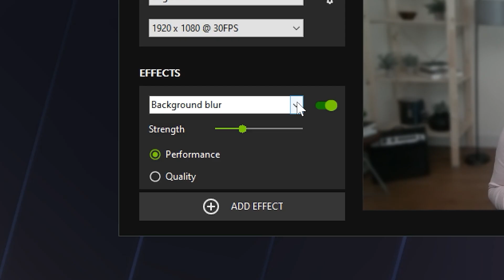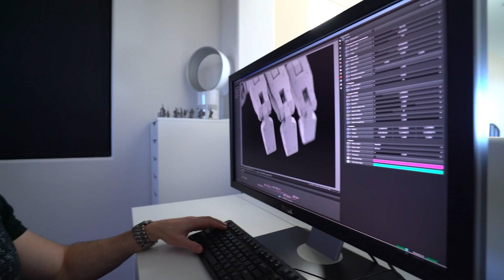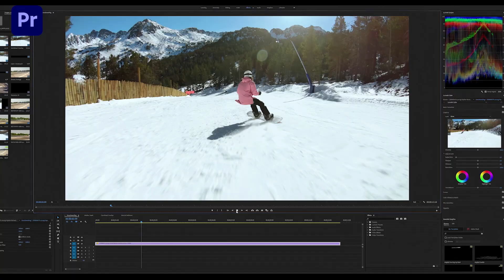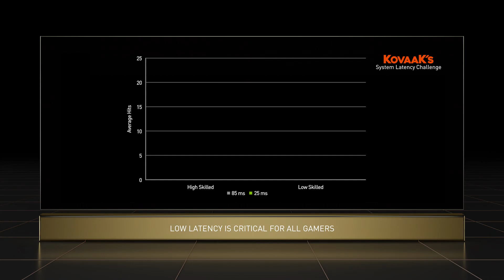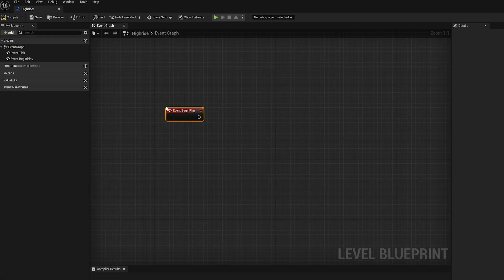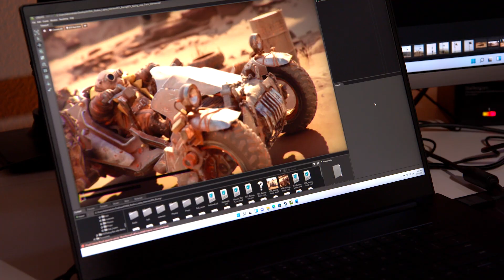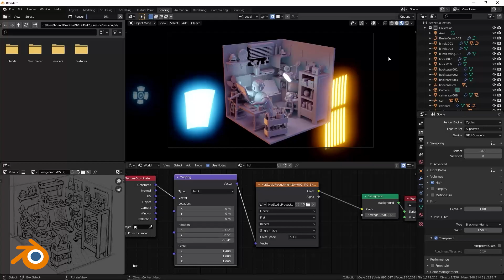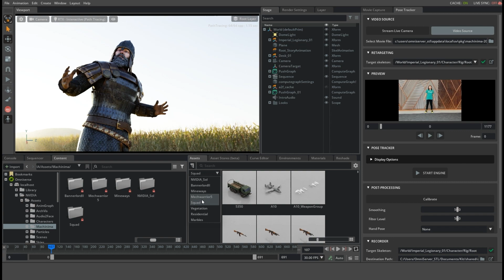COMPUTEX 2022 での NVIDIA 基調講演 - PC ゲーマーとクリエイター向けの最新アップデート (日本語字幕付き)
※字幕をご覧になるには、設定で日本語字幕を有効にしてください。

COMPUTEX 2022 からお届け。
NVIDIA のアクセラレーテッド コンピューティング プラットフォームは、ゲーミング、データセンター、ロボティクスまで、あらゆるものに革命をもたらします。

基調講演をぜひご覧ください。AI がどのようにエンタープライズ データセンターを動かしているか、ゲーマーやクリエイターのための最新の製品、技術についてご紹介しています。

00:00 - ゲーマー、ストリーマー、クリエイターのための GeForce
00:30 - GeForce プラットフォームの概要: Jeff Fisher, Senior VP of GeForce
04:09 - Game Ready ドライバーでの活動
05:36 - レイ トレーシング と NVIDIA DLSS アップデート
06:04 - 『Hitman III』 - RTX On
07:11 - 『F1 22』 - RTX On
07:42 - NVIDIA Reflex アップデート
10:07 - 『Icarus』 - NVIDIA Reflex
10:34 - ASUS ROG Swift 500Hz Monitor
11:04 - 新しい GeForce Gaming & Studio ノート PC
13:03 - NVIDIA Studio アップデート
14:10 - Omniverse アップデート
16:30 - 今後の展望

「NVIDIA GeForce JP」YouTube チャンネルに登録しましょう !

「NVIDIA GeForce」日本公式ソーシャルアカウントから最新情報をお届け！

究極の PC ゲーミング 体験を実現する「NVIDIA GeForce」の最新情報はこちら